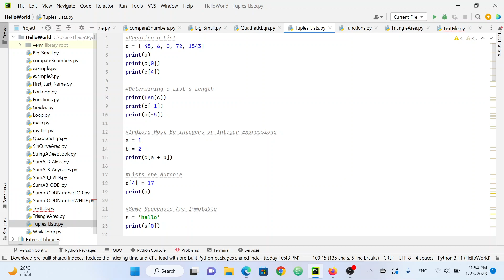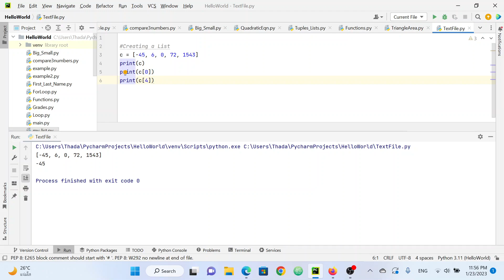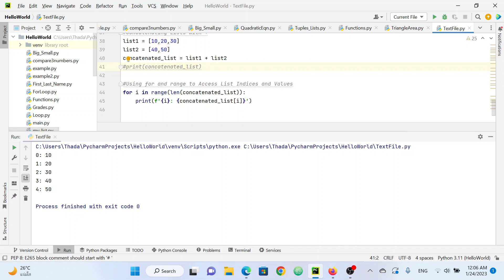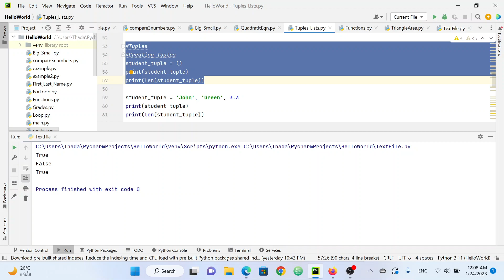Computer Programming Python KMUTNB Lecture 5 (4 Jan 2023)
Lists